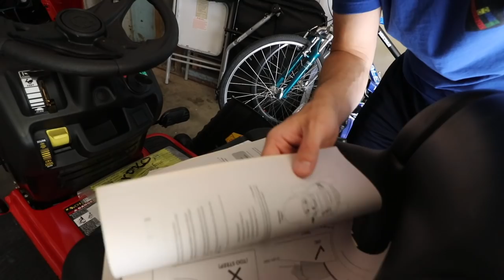I BOUGHT MY FIRST RIDING MOWER!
Enjoy our channel and want to show us some love?  See below!